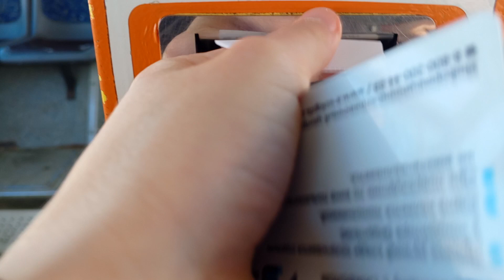ВМЗ-4252 "Олимп" б/н 289 маршрут №42